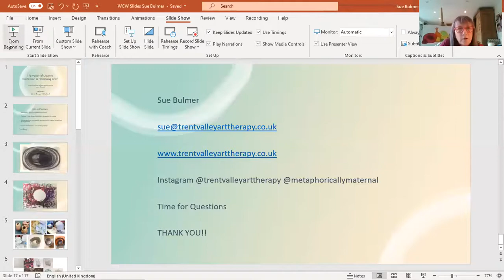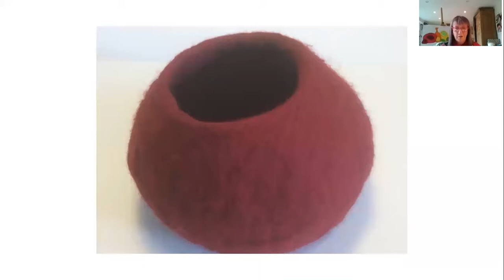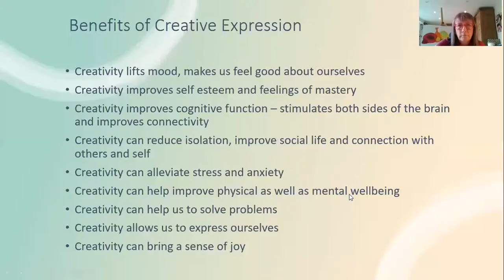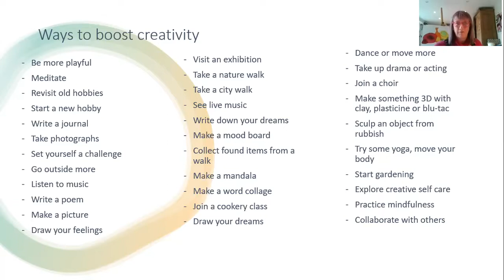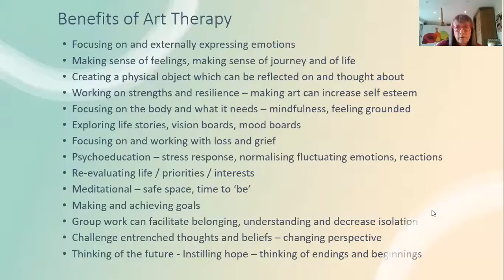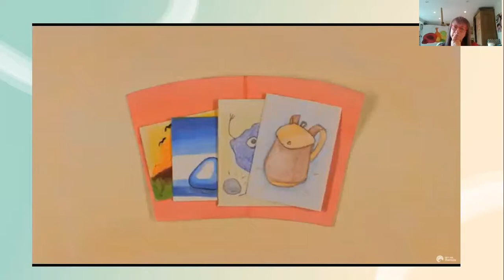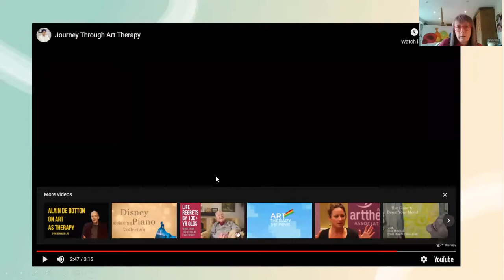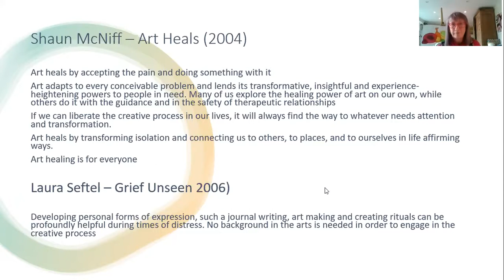The Power of Creative Expression in Processing Grief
In this webinar Sue Bulmer of Metaphorically Maternal will explore creativity and its many benefits, simple ways we can more creative in our own daily lives and how creativity can help us to process difficult feelings and emotions such as grief and loss. She will talk about her own research and will provide ideas and options for our own creative expression, whether this be individually, in a group or therapeutically with a Creative Arts Therapist.